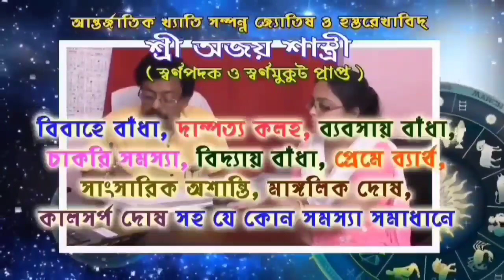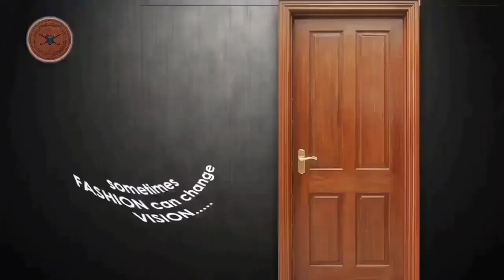মিঠুন চক্রবর্তীর প্রথম সভাতেই ব্যাপক উচ্ছ্বাস বাঁকুড়ার শালতোড়ায়।